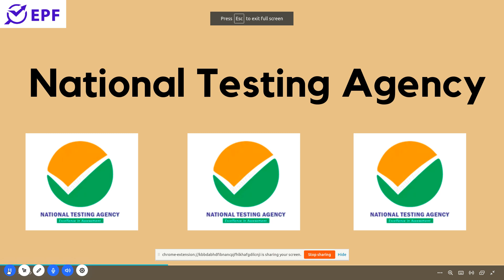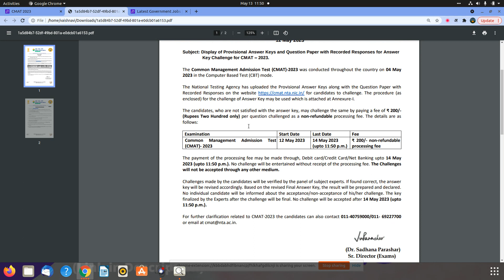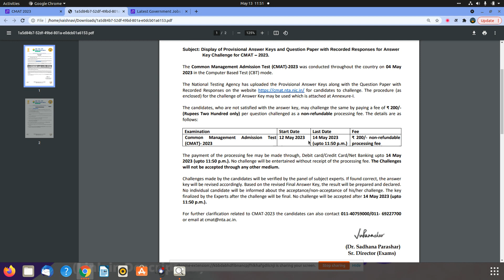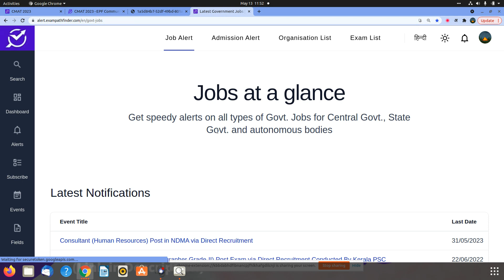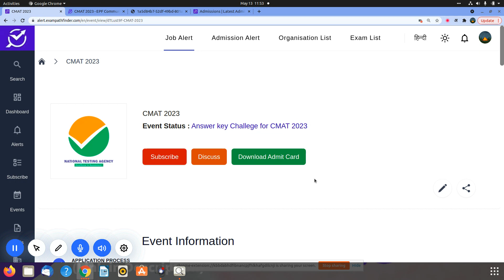NTA || Common Management Admission Test (CMAT) || Answer key Challenge for CMAT 2023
CMAT ANSWER KEY CHALLENGE NOTICE RELEASED BY NTA .
1.HOW TO CHALLENGE ANSWER KEY ?
2.NOTIFICATION EXPLAINED .